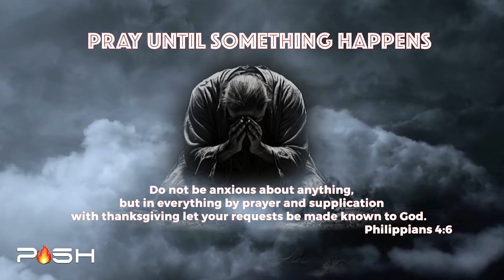The Power Of Prayer | Igniting Your Spiritual Life Through Prayer | Pray Until Something Happens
Discover the transformative power of prayer in this inspiring video, designed to ignite your spiritual life and strengthen your faith. Join us as we explore how persistent and fervent prayer can bring about profound changes in your life. Pray Until Something Happens (PUSH) and experience the breakthroughs you’ve been longing for.

- Ignite Your Faith: Learn how prayer can deepen your relationship with God and fuel your spiritual journey.

- Persistent Prayer: Embrace the PUSH principle and understand the importance of unwavering prayer.

- Life Transformations: Hear testimonies and biblical insights on how prayer has changed lives and situations.

We encourage you to join in and let the power of prayer transform your life. Share your prayer requests and testimonies in the comments below. Together, let's build a community of faith and support.

Be a part of our prayer family dedicated to spiritual growth and daily encouragement.

Scripture Reference:
Therefore I tell you, whatever you ask in prayer, believe that you have received it, and it will be yours. - Mark 11:24

Ignite your spiritual life and pray until something happens!

Welcome to Pray Until Something Happens (PUSH), We press on with unwavering determination, much like Blind Bartimaeus; our mouths will not remain silent. Calling on the name of Jesus, we persist until He answers – a relentless pursuit. We are PUSH, emulating Elijah, refusing to release our grip until blessed by Jesus.

Our christain prayers persist until desires and expectations are fulfilled. Like Jesus resisted Satan, we remain vigilant, undeterred by mere results. We follow the example of Shadrach, Meshach, and Abednego, unyielding to pressure. Our devotion is steadfast, bowing only to the true living God. We pray ceaselessly until something happens.